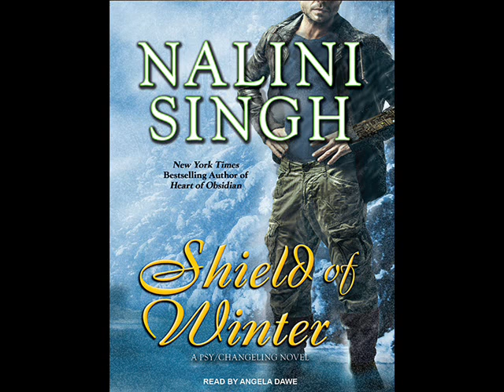June 2014 Catalog Highlights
Highlights of Tantor Audio's June 2014 Catalog
to see all of our titles.